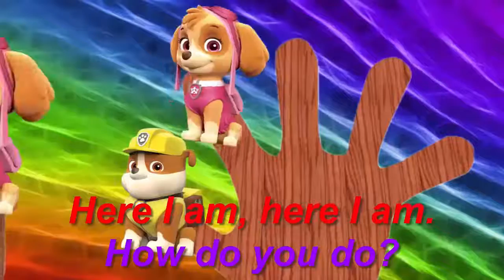Lollipop Finger Family Peppa Pig Hulk lollipop Nursery Rhymes lyrics and more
Nursery songs, nursery rhymes, counting songs and action songs for pre-school children and their parents. Includes traditional favourites, The best nursery rhymes videos for children on YouTube, with colourful 3D animation in HD.